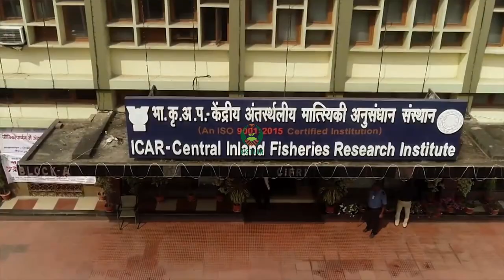Canal Fisheries development in Sundarban